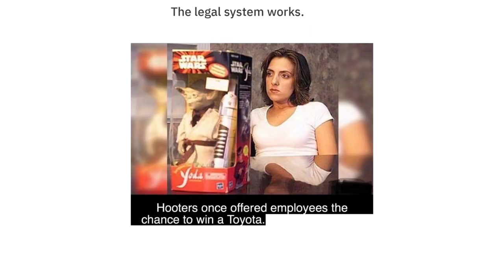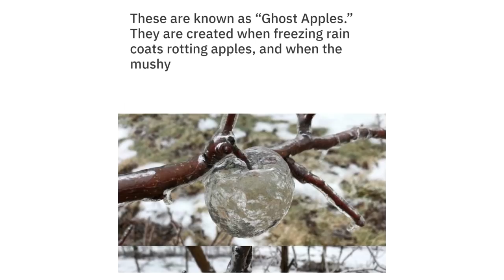WILDLY INTERESTING 4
Here are a bunch of wildly interesting pictures.